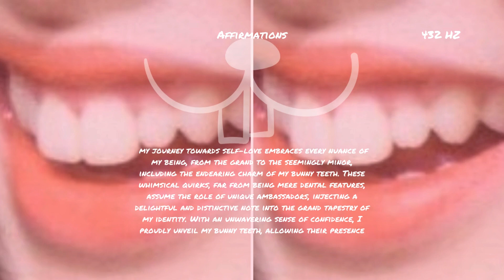Bunny Teeth Subliminal BUNDLE + BOOSTER || Nayeon Teeth Carbon copy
Welcome to @submystic555  where self-love meets unique beauty! 🌟 Dive into the enchanting world of our "Bunny Teeth Subliminal BUNDLE + BOOSTER," crafted with care to embrace the charm of your individuality. This transformative journey is inspired by the delightful smile of Nayeon, a true carbon copy of her endearing bunny teeth.

🌟 About This Video:
Unveil the magic of our Bunny Teeth Subliminal Bundle paired with a Booster, designed to celebrate the uniqueness of your smile. Inspired by Nayeon's captivating teeth, this transformative journey is a delightful exploration of self-love and confidence.

👁️‍🗨️ How to Use:
Find a comfortable space.
Use headphones for an immersive experience.
Consistency is key—repeat regularly for optimal results.
Embrace the journey, knowing that your uniqueness is a beautiful asset.

✨ Benefits:
Embrace Your Unique Smile
Boost Confidence
Nayeon-Inspired Transformation
Self-Love and Acceptance
... And more

🌈 Affirmations Included:
"My bunny teeth are charming and unique, adding character to my smile."
"I confidently showcase my bunny teeth, radiating warmth and authenticity."
"Inspired by Nayeon's captivating smile, my teeth exude charm and individuality."
"Every day, I grow more comfortable and proud of my delightful bunny teeth."
"I appreciate the beauty in my unique smile, a true carbon copy of joy and self-love."
📌 Remember:
This isn't just a subliminal; it's a journey of self-discovery and celebration. Like Nayeon, let your smile become a symbol of your uniqueness and charm. Your smile is your signature—let it shine! 🌈💖